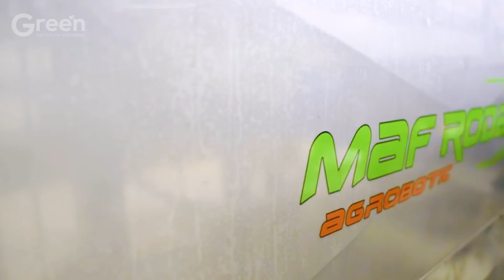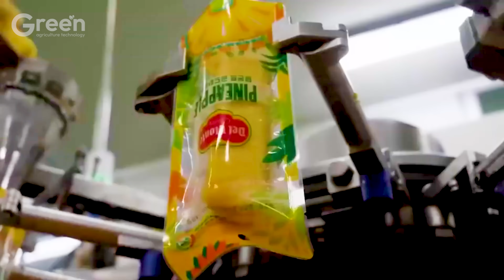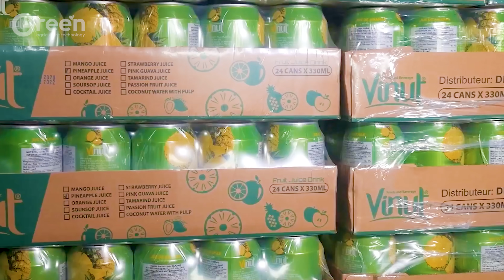Pineapple Farming - Pineapple Harvesting & Pineapple Drinks Making 🍍 | Agriculture Technology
Timeline:
00:00 agriculture technology
01:04 pineapple farming
03:45 pineapple harvesting
04:50 pineapple harvesting machinery
06:06 pineapple processing factory
07:35 modern machinery
10:32 pineapple drinks making
11:45 strawberry farming
13:30 strawberry harvesting machinery
14:56 strawberry processing factory

Discover the amazing journey of pineapple farming, from harvesting to creating delicious pineapple drinks, powered by heavy machinery agriculture technology. This video takes you to the heart of pineapple fields, where heavy machinery agriculture technology ensures efficient and precise harvesting. See how the freshness of pineapples is preserved through advanced heavy machinery agriculture technology. From the field to the factory, watch as heavy machinery agriculture technology transforms these tropical fruits into refreshing drinks.
Our videos are edited and produced in the United States.